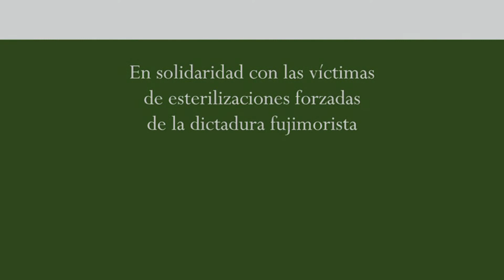La vida contra la muerte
Llampallec: La vida contra la muerte